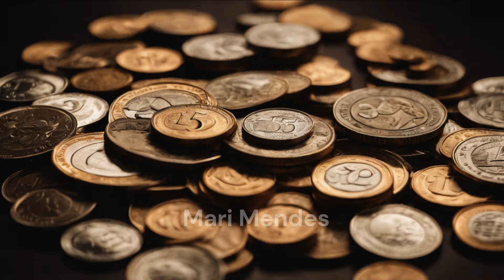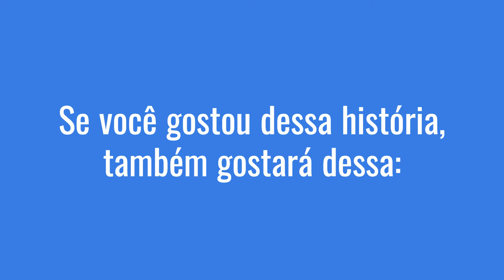♥ O SHEIK E A GARÇONETE | HISTÓRIA DE AMOR | AUDIOBOOK COMPLETO | MARI MENDES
♥Assine Kindle Ulimited - Grátis por 30 Dias (Experimente!) Você pode ler milhares de livros gratuitos a vontade! ♥ CLICAR AQUI ➞

Falar com Mari ou Matheus Mendes
♥ Créditos:
Animação: